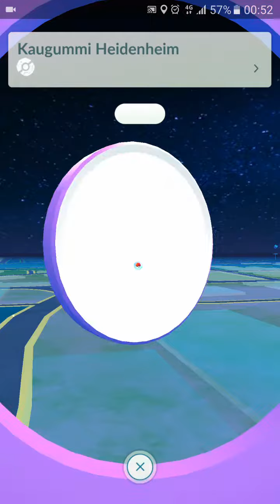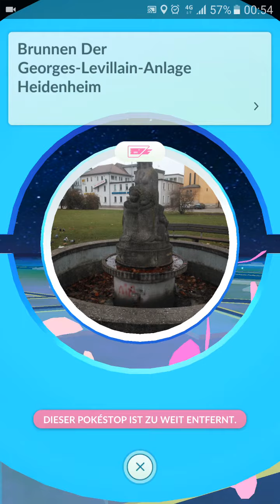Captain Kringel - Gaming - Pokémon Go - Heidenheim 4